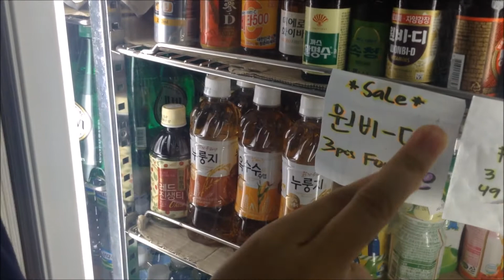EPIC KOREAN SPICY NOODLES CHALLENGE